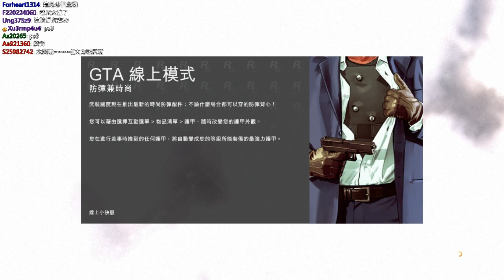老皮台【GTAOnline 日常】- 09/19 Part 16